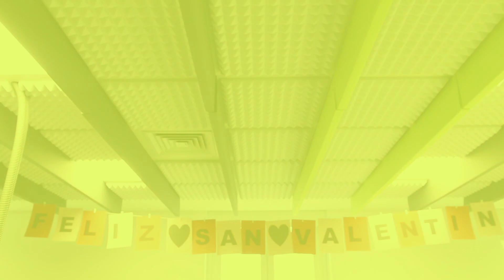Feliz San Valentín